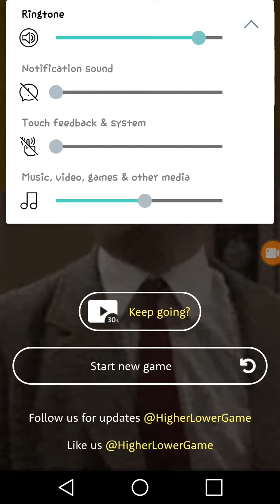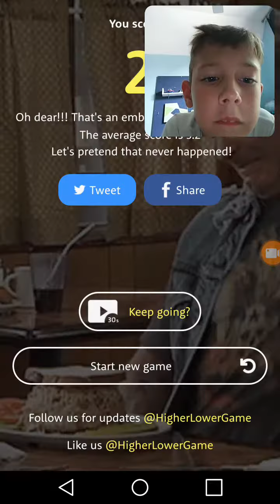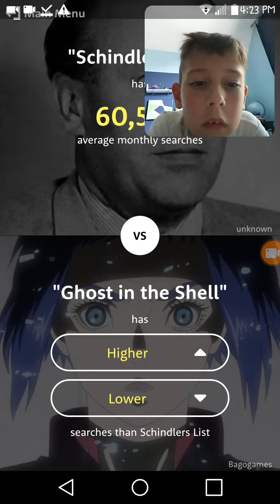the higher or lower game....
Hhd bc gdhv